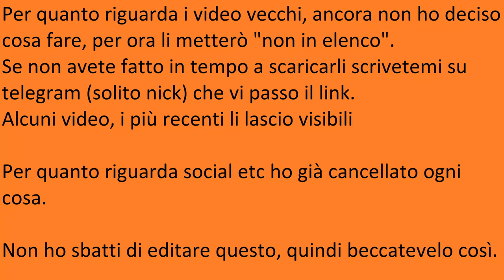Polenta e stinco con funghi e cipolle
Link per la telecamera che ho usato (se usate sto link potete avere aggratis delle lenti aggiuntive che non fanno mai male)